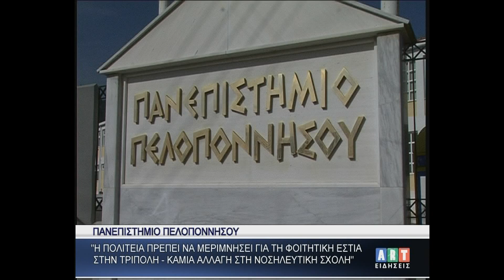Αθ. Κατσής Πρυτ. ΠΑ.ΠΕΛ : ΄΄Η πολιτεία να μεριμνήσει για την φοιτητική εστία στην Τρίπολη΄΄